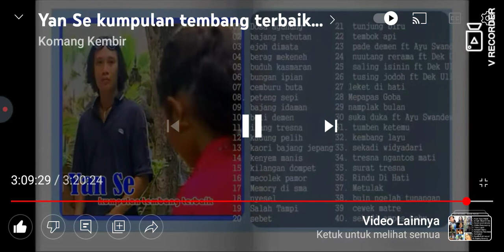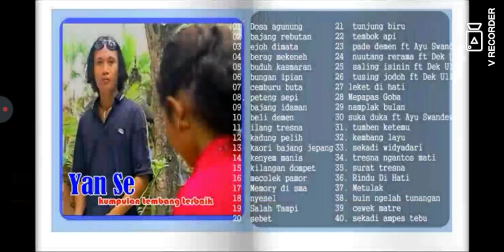cewek matre yan se